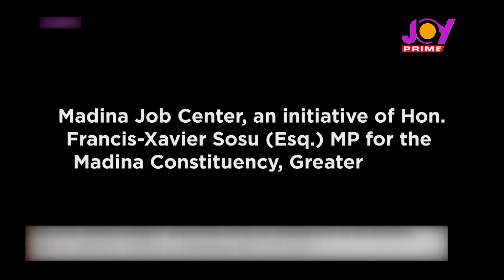Resolving unemployment issues and gender biases in job-seeking - Social Watch (23-09-2021)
Social Watch is live with Emefa Akosua Adeti and guest, Priscilla Naa Aklerh Okantey-Plange, CEO of Madina Job Center on the Joy Prime channel.

Topic: Resolving Unemployment Issues and Gender Biases in Seeking for a Job in Ghana